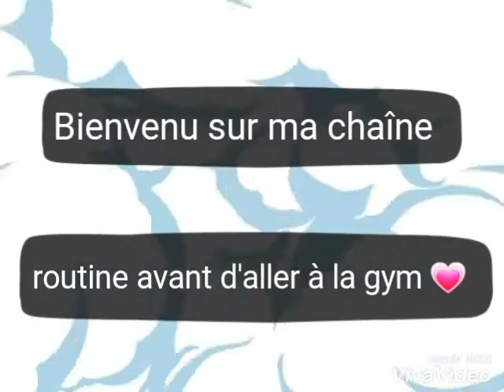Routine avant d'aller a la gym 🏆